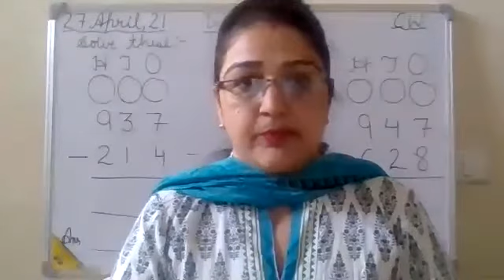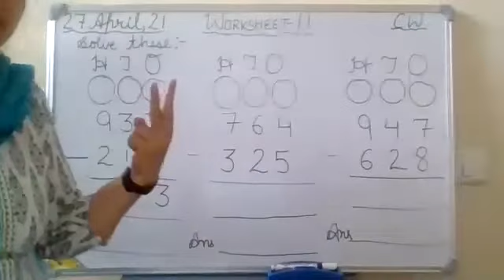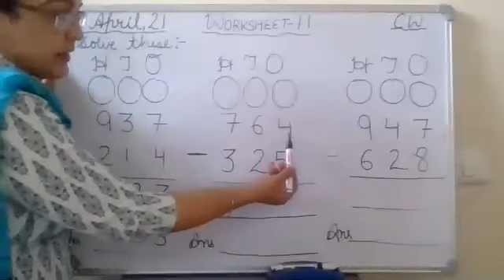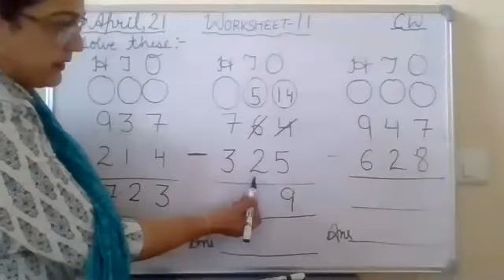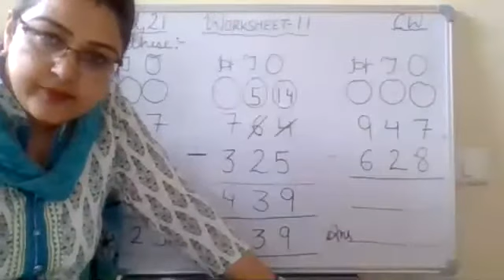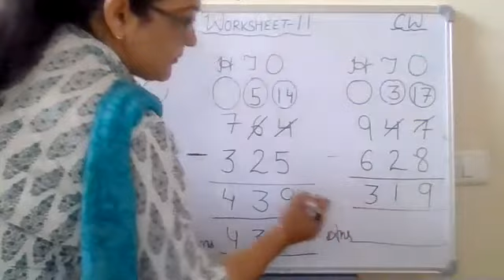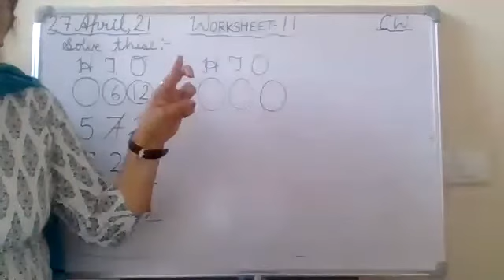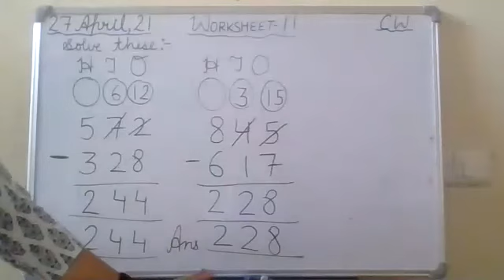Class-1 Maths: Virtual class (27/4/21) (Tuesday)